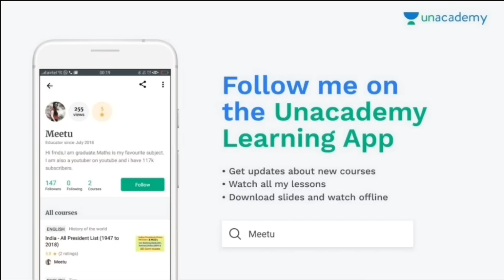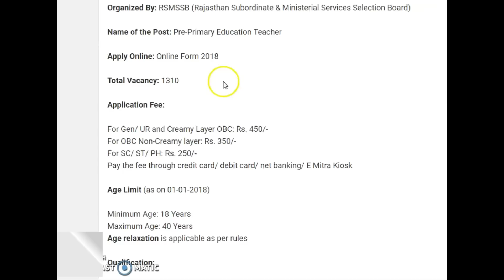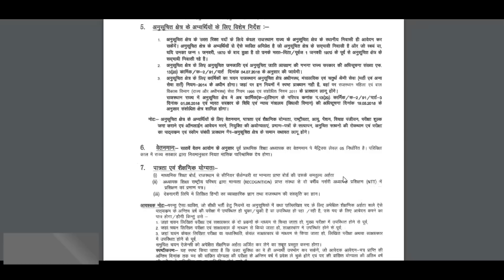12th Pass Government Jobs|Latest Government jobs in august 2018|Govt jobs|Sarkari Naukri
Technical Government Job All Over India, Govt Jobs 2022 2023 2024 LATEST GOVT JOBS AUGUST 2018,GOVT JOBS IN AUGUST 2018 in Punjab,29 august 2018